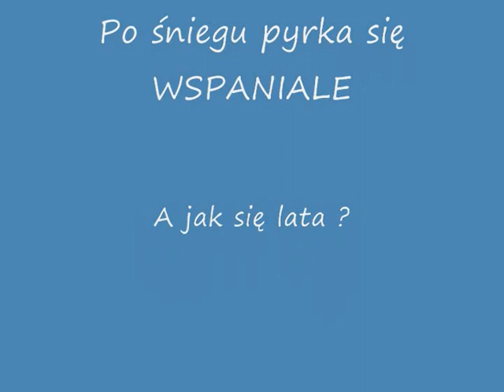PPG paralotnie. Zimowa wersja wózka Janka cz 1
Janek pokazuje jak w 7 i pół minuty składa się jego wózek. W części 2 pokazujemy jak go oblataliśmy. Śmiga się po śniegu i lata - SUPER